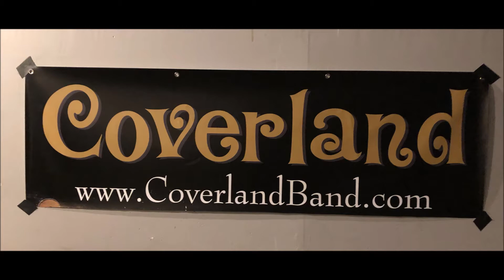Coverland - Promo Video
Coverland promo video shot live on Thursday,  6/28/2018